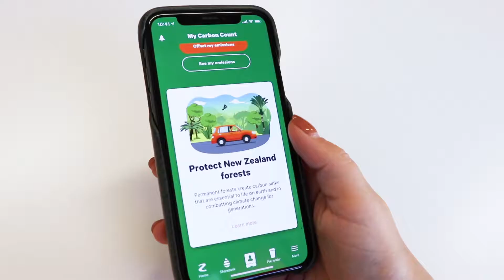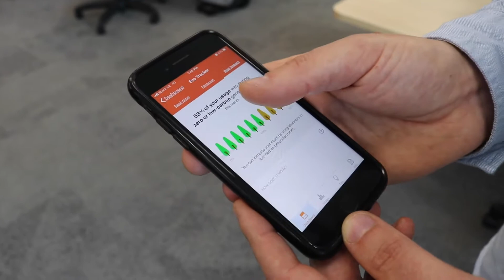2020 NZ CIO Awards - Sustainability through Technology - The Finalists. Proudly sponsored by Younity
Younity is proud to sponsor the Sustainability through Technology Awards at the 2020 New Zealand CIO Awards to be held on the 24th November at Auckland's Civic Theatre.

Here is a short preview of all our wonderful finalists, talking about their company initiatives in their own words.

Congratulations to Southern Cross Health Society, Z Energy, Tonkin + Taylor and Genesis Energy for being the inaugural finalists - a great achievement. We're proud to recognise your fantastic work utilising technology & digital solutions that accelerate New Zealand's progress towards a more sustainable, equitable future.

2020 New Zealand CIO Awards - Sustainability through Technology Award
Proudly sponsored by Younity

Follow Younity New Zealand channels on LinkedIn, Facebook and Instagram.